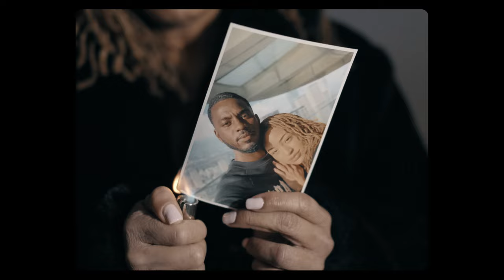Terrell Lewis Ft Kx - Love Is A Losing Game || Spoken Word || Poetry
Da Poetry Jam presents a short film portraying the emotional rollercoaster of LOVE.  Written and Directed by Terrell Lewis Ft Kx and Music by Yifan_music.

Massive thank you to the team:
Director @ty_terrell @dapoetryjam
DOP @qu4troent
Producer @breebluu
Singer @kx_oficialuk
Pianist @yifan_music
Actor @myself_djrorz
Actress @nelmariepatra